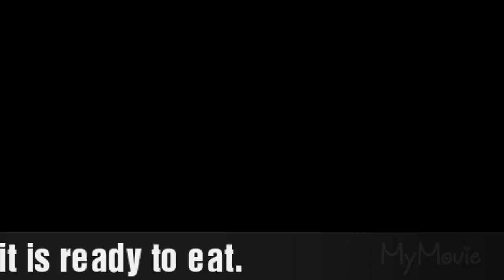Pasta recipe 😝! Indian style पास्ता बनाने की विधि.paasta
1.5 bowl pasta
1 tomato
2 onion
7 garlic
1 piece ginger small
oil
butter
mayonnaise
Maggi masala 1/3 rd spoon
1/4 th spoon black pepper powder
1 pinch red chilli powder
1/2 spoon pasta sauce
4 spoon tomato ketchup
Cornflour 1 spoon
sweet corn 1/2 bowl
 coriander leaves